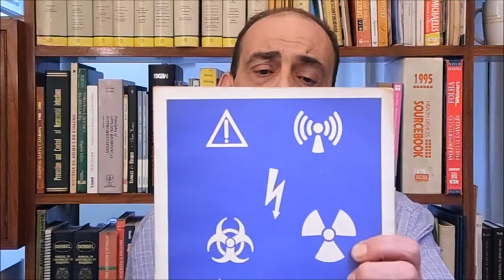Dia Global da Engenharia Clinica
É com grande entusiasmo e em nome do Conselho Global de Engenharia Clinica que você está convidado para participar e compartilhar suas experiências em um evento de Celebração e Reconhecimento das contribuições que os Engenheiros Clínicos realizam a cada dia. Sabemos como é VITAL a Gestão das Tecnologias médicas para o cuidado da saúde mundial e portanto como é critica a gestão correta e segura em busca de garantir o resultado correto e seguro entregue a cada paciente.
Em 21 de Outubro de 2016, será celebrado no mundo todo o primeiro Dia Mundial da Engenharia Clinica, neste dia, durante vinte e quatro horas, o exibirá entrevistas com membros da comunidade de Engenharia Clinica, destacando a função das Associações como o Colégio Americano de Engenharia Clínica (ACCE) ao redor do mundo, teremos salas de bate papo em diversos idiomas e videos (streaming) mostrando funções e ações de vários Engenheiros Clínicos.
Portanto, vocês estão convidados para enviar fotos e ainda mais importante, videos de curta duração para serem transmitidos para o mundo durante o dia do evento. Considerando cada fuso horario local ao redor do mundo, voluntários estarão online compartilhando experiencias e respondendo comentarios dos participantes. Videos de até 5 minutos são os preferidos, assim como materiais como brochuras (textos de poucas paginas), histórias de Case de sucesso e conteúdos similares também serão bem vindos.
E como conclusão, vamos mostrar para o mundo o tanto que trabalhamos e como temos dedicado nossos esforços e conhecimento através da Engenharia Clinica para a melhoria da Saúde no Brasil. Mande vídeos do seu departamento, instalação de equipamentos, treinamentos e palestras, ações de manutenção preventiva e corretiva, calibrações, entrevistas com a enfermagem e corpo clinico, sala de aula, laboratório, rondas no Centro Cirurgico, Central de Materiais Esterilizados e Unidades de Tratamento Intensivo, apresentação de livros da nossa área escritos por brasileiros. Apresentação de um problema e a solução desenvolvida pelo seu departamento, confraternização com a equipe, e muito mais, somos profissionais e somos muito criativos. E Podemos mostrar para o mundo como a Engenharia Clinica no Brasil é séria e estruturada.